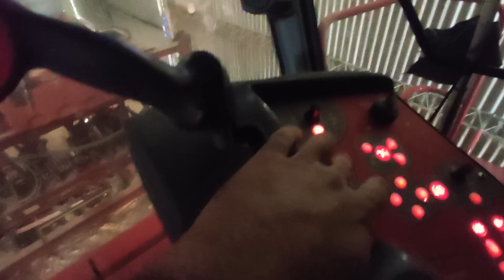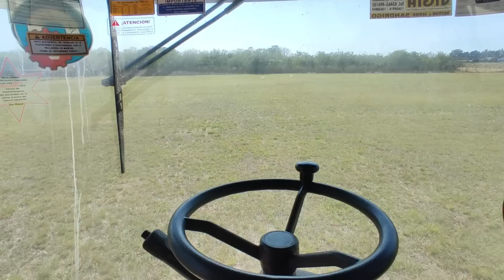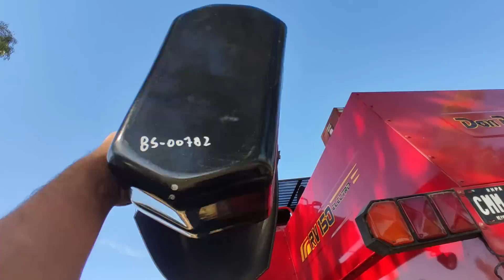Preparamos la DON ROQUE 150 para el maiz!!!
📌Seguinos que subimos contenido todos los días😃

📌grabo con GoPro Hero 3 y  DJI mini 2

👋hola amigos, gracias por el apoyo a nuestro canal!
espero que les guste nuestro contenido!
saludos!👍